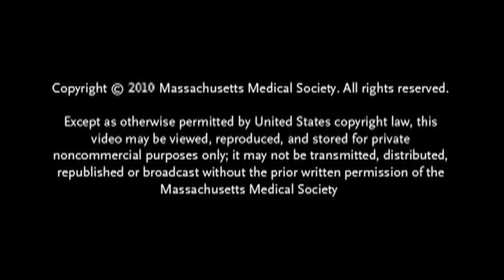Creating Accountable Care Organizations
Under the Affordable Care Act, Medicare will launch a Shared Savings Program for groups of health care providers that join forces, with or without hospitals or health plans, to form legal entities that agree to take responsibility for the quality, cost, and overall care of a population of patients. What will these accountable care organizations (ACOs) look like? Who will step forward to form them? What are the best pathways and likely hurdles to achieving ACO status? What are the risks of entering the arena, and what are the expected benefits for clinicians and patients? In a roundtable discussion moderated by Dr. Thomas Lee, experts Lawrence Casalino, Elliott Fisher, and Gail Wilensky explored these and other questions.